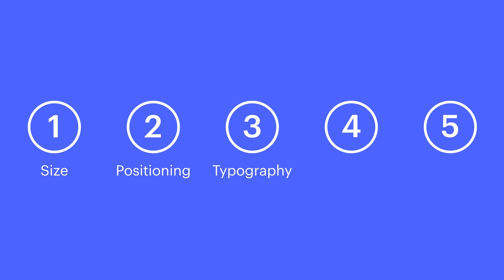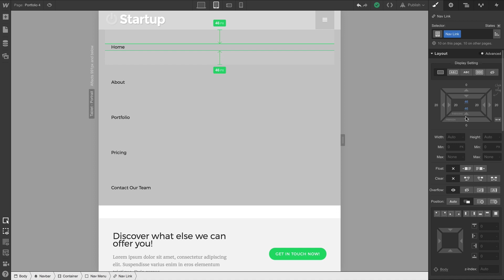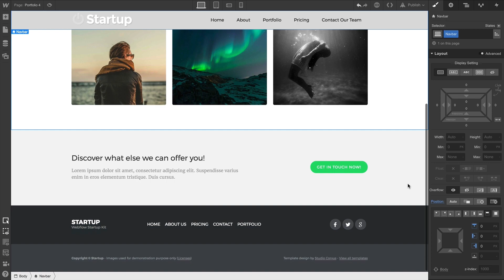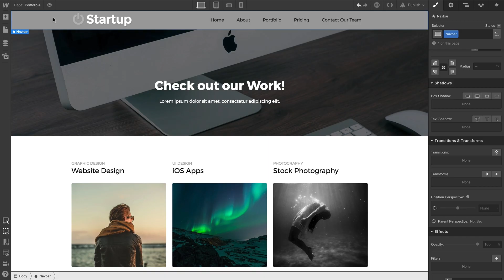Styling a responsive navigation bar - Web design tutorial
Webflow's navbar element is very flexible when it comes to styling. In this video, we're going to focus on five areas that give us that control:

1. Size of the navbar
2. Positioning of the navbar
3. Nav link states
4. Navbar and nav link backgrounds
5. Nav link transitions

Steps in the video:
00:00 - Introduction
00:14 - Size
01:46 - Positioning
02:11 - Typography
02:39 - Background
03:21 - Transitions